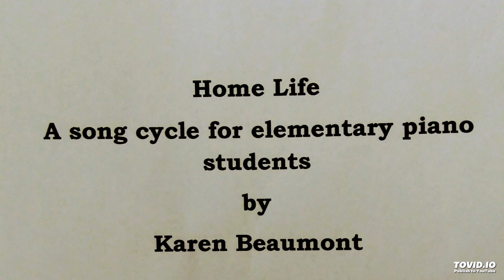Home Life: A Song Cycle for Elementary Piano Students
This piece is dedicated to Pierre Lioni Ullman (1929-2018) with gratitude for the life we built together.  Sheet music available for download